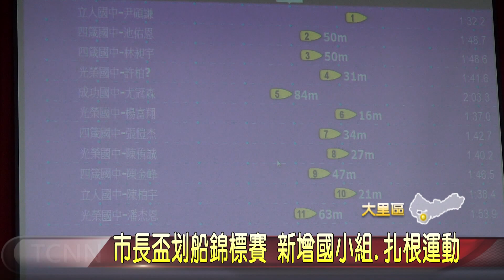市長盃划船錦標賽 新增國小組.扎根運動-大台中新聞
推廣划船運動，台中市長盃室內划船錦標賽這天在大里光榮國中登場，共有近20隊一同較勁，除了重點學校前來參賽，同時向下扎根，這次也規劃國小組，包括崇光，樂業等國小也組隊參與，選手在場上賣力展現練習成果，場面十分熱鬧。「以上新聞由top NEWS APP收看」